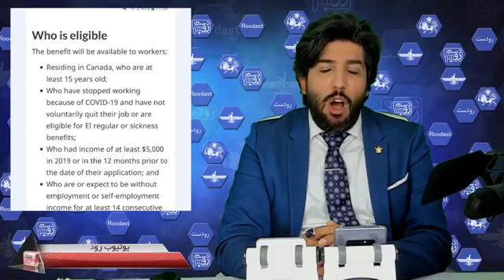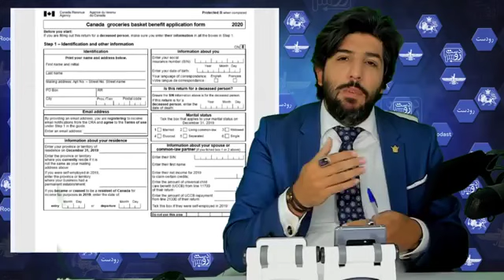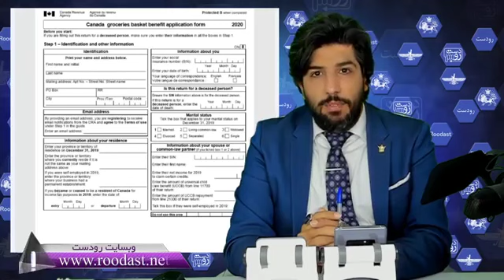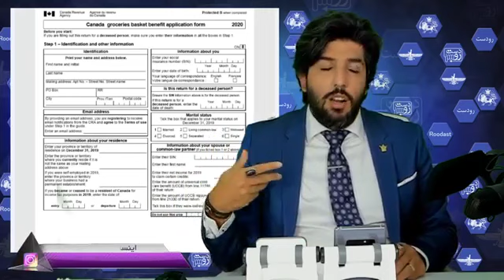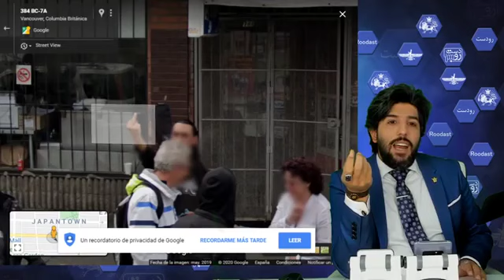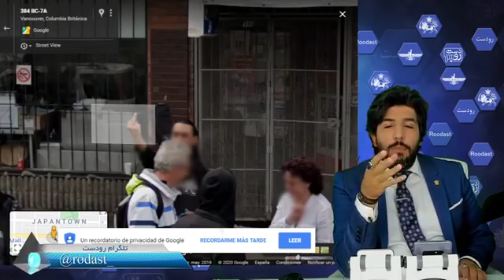واقعا دولت کانادا دوهزار دلار به همراه اقلام ضروری میدهد؟ +افشای کلیپی که دست به دست میشود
امید دانا در برنامه رودست در حدود پنج ساله که فعالیت می کنه‌. دو کانال اینستاگرام و یک یا دو کانال فیس بوکش تا به حال بسته شده. وقتی که رو یوتیوب شروع کرد٬ یک سلطنت طلب دو آتشه بود٬ پیرو بی چون و چرای رضا پهلوی. حالا هم اگر عمیق باشید او رو کماکان سلطنت طلب خواهید دید اما نه پیرو رضا پهلوی. و با مزه تر اینکه پشتیبان آقای خامنه ای و سپاه پاسداران
اگر جزو زود قضاوت کنندگان هستید ٬ به سرعت او را عجیب یا مامور حکومت ایران و از این قبیل برچسب زنی می کنید. اما اگر اهل تفکر و در عمق سیر می کنید متوجه می شوید که او چقدر عمیق متوجه حقایق پنهان در زیر لایه های جریان قالبی و ساختگی و البته مهندسی شده برای افکار عمومی شده است. زمانی که فهمید رضا پهلوی عملا برای نظم نوین جهانی و کله گنده های صهیونیزم کار می کنه٬ بیرون کشید. حالا پسر شاهه٬ خوب باشه. شاه رو دوست داری دلیل نمی شه که پیرو فرزندش بشی حتما. او عمیقا متوجه برنامه جدی برای تجزیه ایران و لیبی سازی ایران شد و به سنگر دفاع از ایران پیوست. او از روحانی و دولتش دفاع نمی کنه٬ چراکه اونها در عمل همون کاری و می کنندکه رضا پهلوی و بی بی سی و سیا و غیره میکنند.
 باور نمی کنید روحانی اینکاره ست؟ تحقیق کنید٬مقایسه کنید٬ تعصب نداشته باشید٬ دقیق باشید و همیشه منصف باشید.  تغییر اصل بنیادی حرکت در مسیر حقیقت است

دزدان دزدان_دریایی# ایران#نودسیاسی
آبله آبله انسانی#دستکاری_ژنتیکی#علی_کرمی#کانادا
#52 cultural sites
Nuclear weapon
فاجعه بزرگ
شبکه نفوذ
سردار_دلها#
Iranian General
نگاه-به-داخل#برجام#
غرب گدا
غرب# عربی
اقتدار ملی
تمدن# جهان سوم# ویروس کرونا جهان اول
# خودرو
بهداشت جهانی# باهم_شکستش_میدهیم
مافیای خودروسازی ایران
خودروسازی ایران
شفافیت#